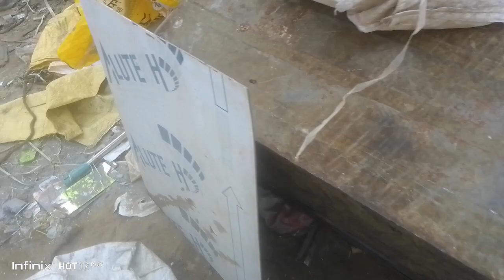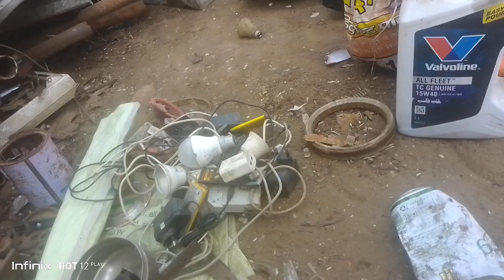ka kam karte karte होलिया🙏 beamer💊💊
kabadi ka kam karte karte होलिया बीमार 🙏

i hu gareeb nahi all new videoviral videouttam nagar viral videouttam nagar police video viraljohny lever comedy videouttam nagar police constable videodesi hu gawar nahi newuttam nagar police constable viral videoi am nitin pal videowaqt sabka badalta hai new videoindian sharabi videogovinda status video,little singham videoi am nitin pal new video,gambler hindi video songvideo songfull video,barmer bank robbery video